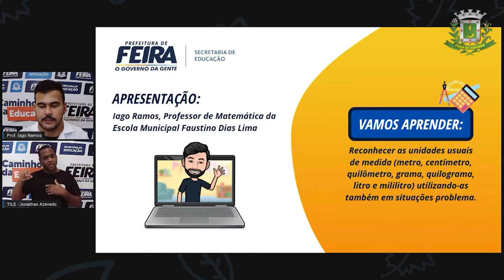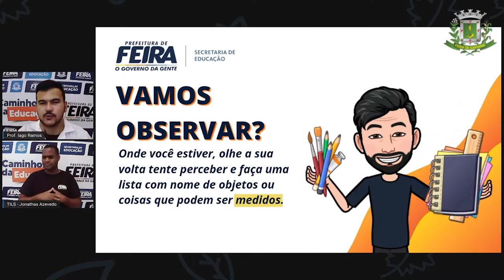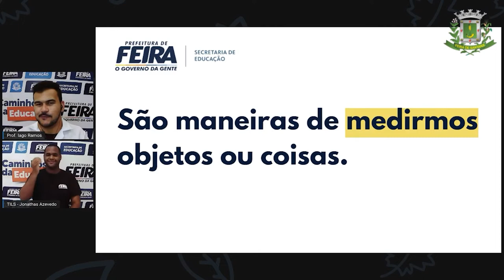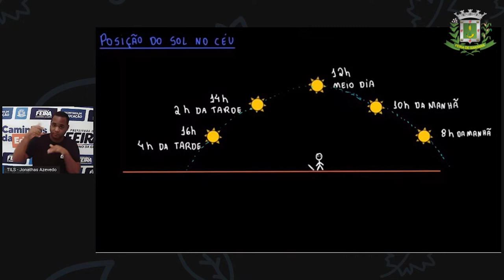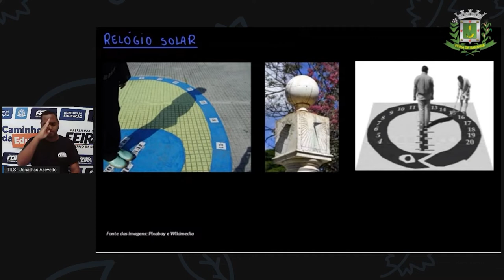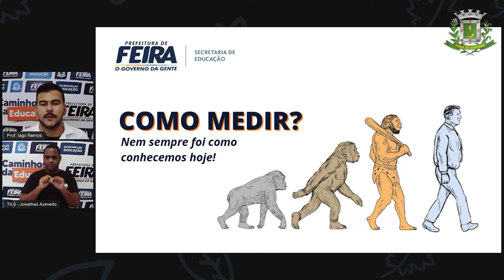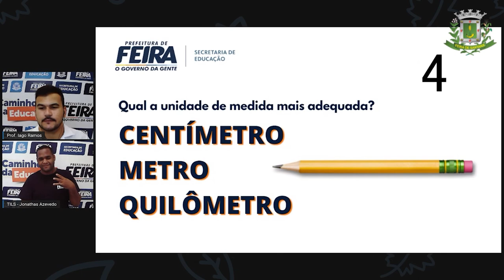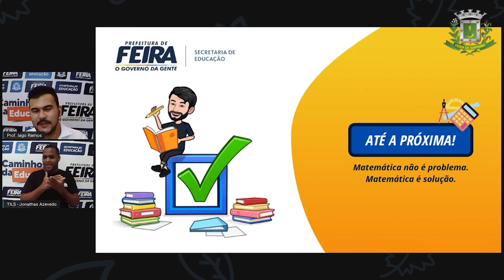6º ANO ula 07 Prof Iago Ramos Matematica SISTEMA DE MEDIDAS